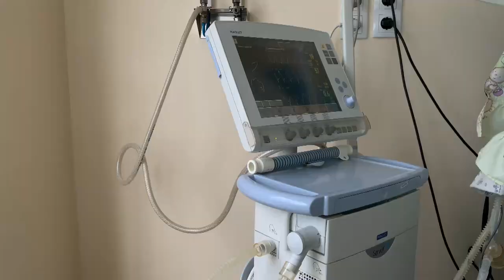Hospital infantil en Ucrania atenderá a niños en búnker subterráneo por constante bombardeo ruso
Suenan las alarmas antiaéreas en Odesa y en el hospital infantil más grande de la ciudad ucraniana las sanitarias se preparan para bajar a los niños y neonatos a los búnkeres subterráneos. Pero algunos bebés no tienen la opción de protegerse de los posibles ataques.